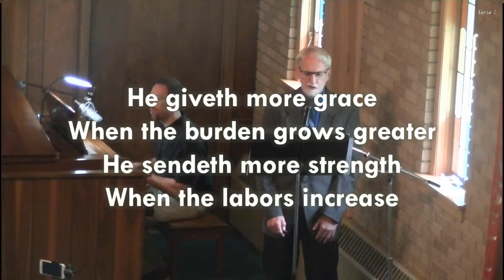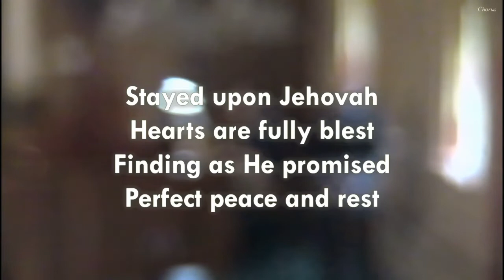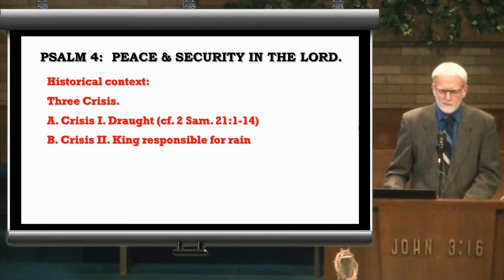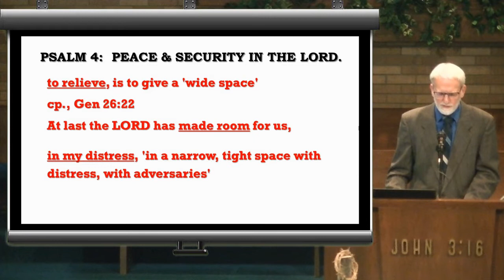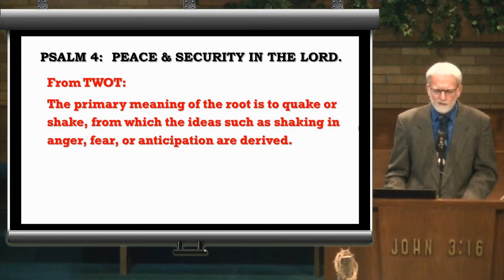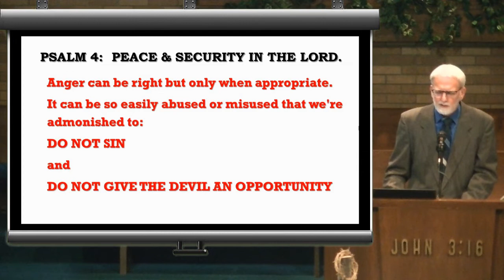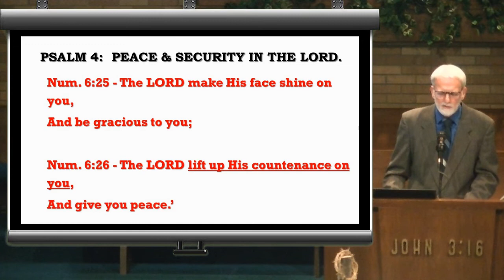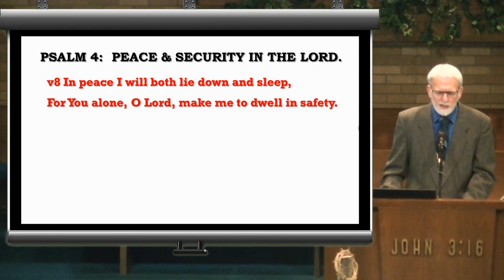Psalms 4: Peace And Security in the Lord